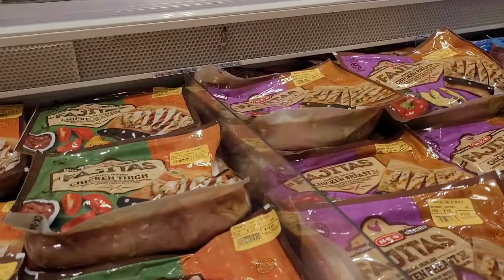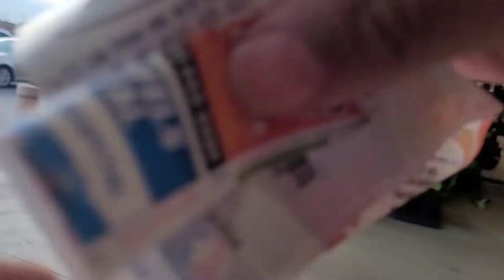Walk About in HEB for some Cucumber and Tajin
Was craving the cucumber and tajin packages at the produce section in HEB New Braunfels Texas. Just a walking tour of the Quick trip. Enjoy as we did very tasty combo.